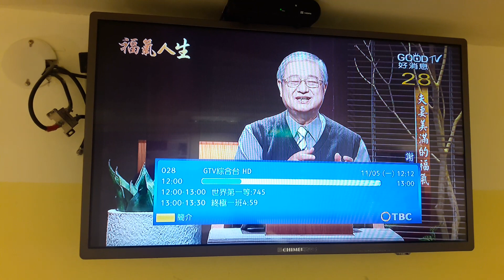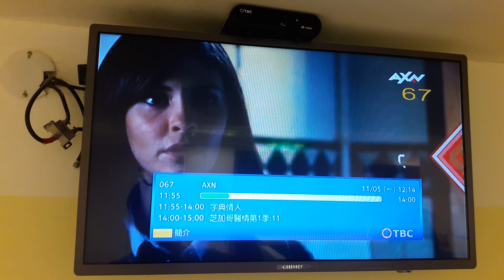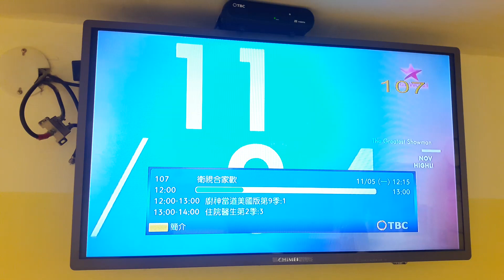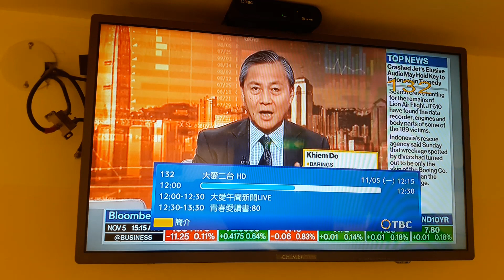數位王 - 第四台有線電視 - 數位機上盒 公播頻道 台數刪減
第四台 公播頻道 無法收視之頻道 如下 2018/11/8

07 人間衛視
24 MOMO親子台
44 高點電視台
49 壹電視新聞台
53 民視新聞台
62 東森電影台
64 龍祥電影台
66 東森洋片台
75 ELEVEN SPORTS 1
76 緯來日本台
78 FOX頻道

82 信吉電視台
83 WAKUWAKU JAPAN
84 ANIMAX
85 凱亞綜合台
86 八大娛樂台
87 冠軍電視台
88 三立財經新聞台

90 全大電視台
91 中華財經台
92 運通財經台
93 全球財經網頻道
94 誠心電視台
96 衛視合家歡
98 亞洲旅遊台

101 華藏衛星台
102 十方法界電視台
103 生命電視台
104 衛衛電視慈悲台
105 信大電視台
106 NHK WORLD

109 正德電視台
111 番薯衛星電視台
112 富立電視台
113 台灣綜合台
115 中視新聞台
116 台視新聞台
117 WINTV HD
119 大立電視台
121 公視三台
122 華視教育體育文化
125 幸福空間居家台
126 台視綜合台
127 台視財經台